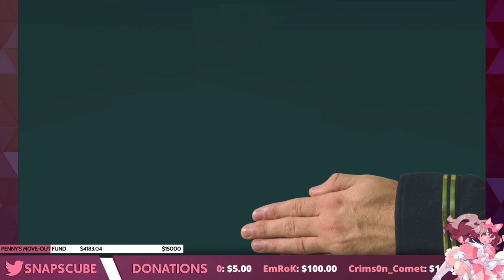Battle for Bikini Bottom: Rehydrated - Platinum Run - PART 3